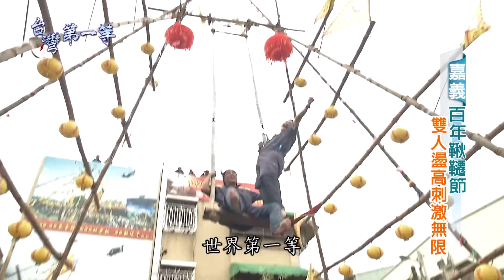台灣第一等【技高人膽大！玄天上帝廟傳承百年盪鞦韆高空祈福】_179集精華版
高空盪鞦韆比賽已有200多年歷史，相傳在康熙年間，瘟疫肆虐，居民紛紛向玄天上帝祈求化災止厄。因此便開始舉辦盪鞦韆比賽，也期望以此活動更接近「天」。